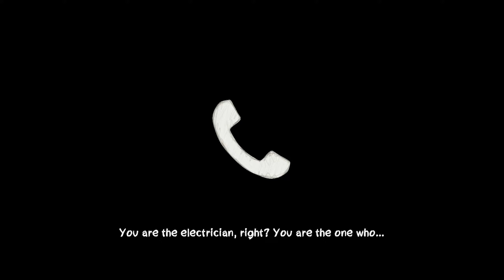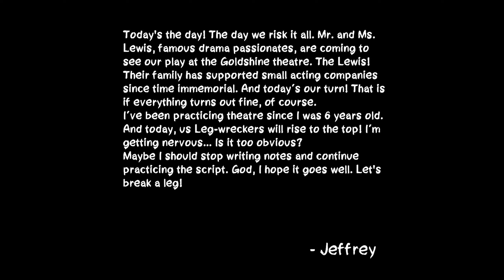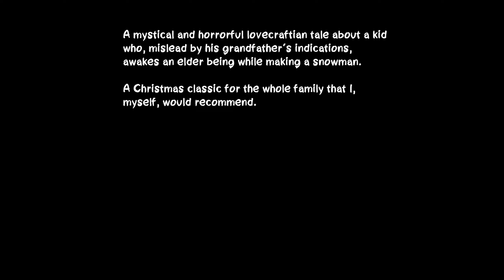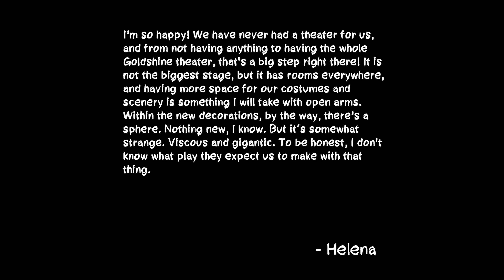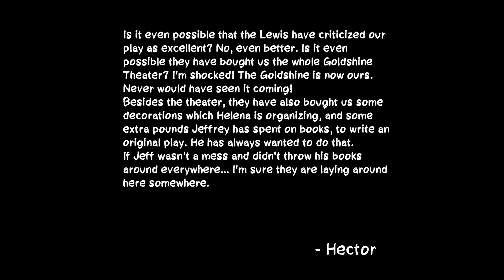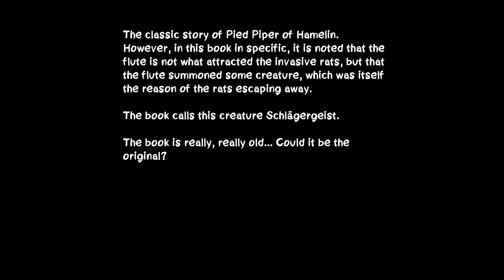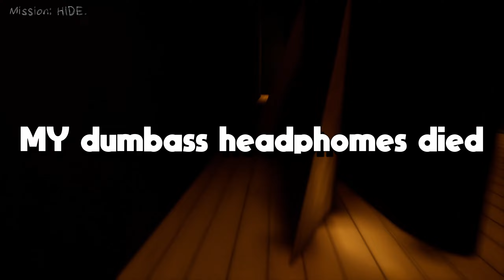Best Electrician In The Theather!!? l After The Curtain Call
After The Curtain Call Gameplayy
Hey guyss today ima be playing cool game where im a electrcian goes to these theater to fix some stuff and some demons pops out and tryna to kill me
Im pumping out Quality and Quantity as i best as i can so expect Alot videos for u!!